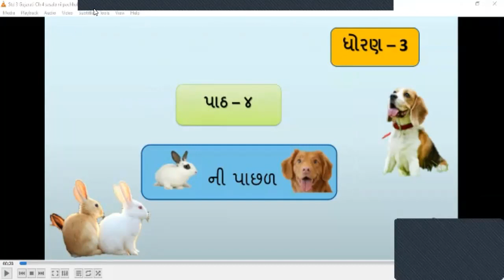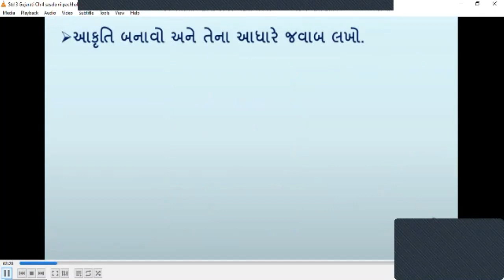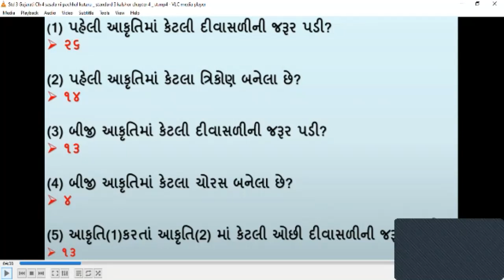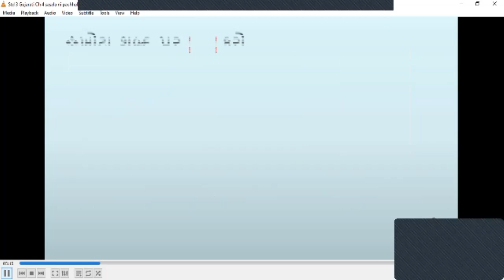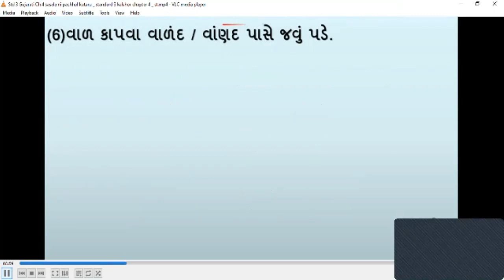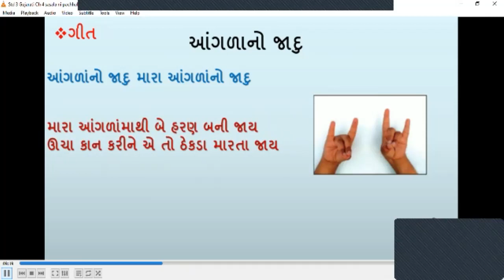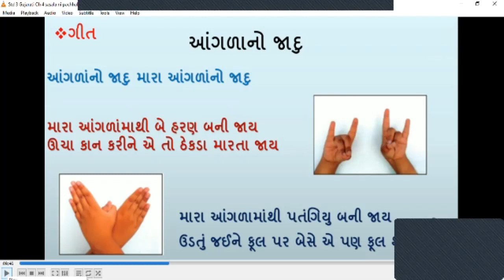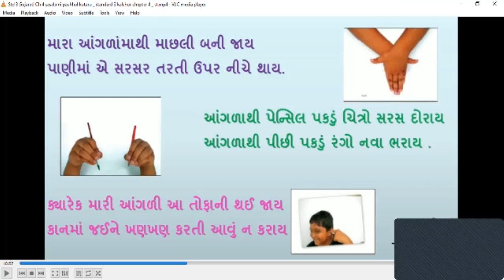ધોરણ 3 વિષય ગુજરાતી પાઠ ૪ સસલાની પાછળ કુતરું ભાગ ૧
ધોરણ - 3
વિષય - ગુજરાતી
પાઠ - ૪ સસલાની પાછળ કુતરું
ભાગ - ૧